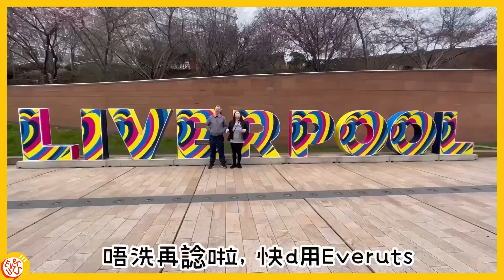召喚！Everuts 英國🇬🇧代購專員 Lucy ！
召喚！Everuts 英國🇬🇧代購員 Lucy ！想搵佢幫你買你嘅心頭好？即刻 download Everuts 搵佢落單啦！

想知代購係咩？即刻去片！

想搵佢落單？即刻 Download ！